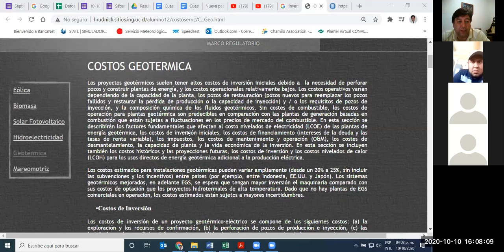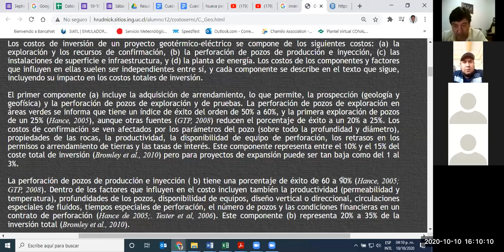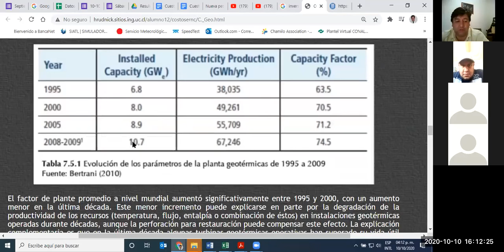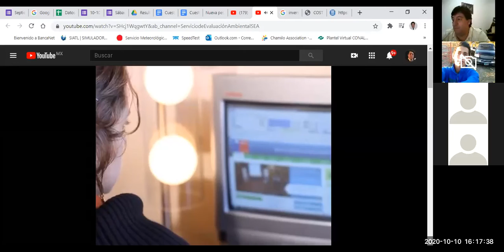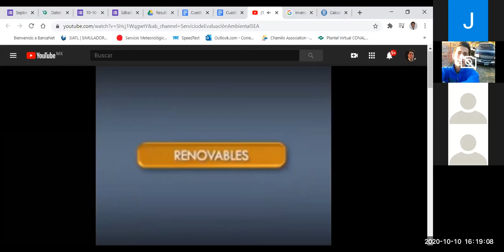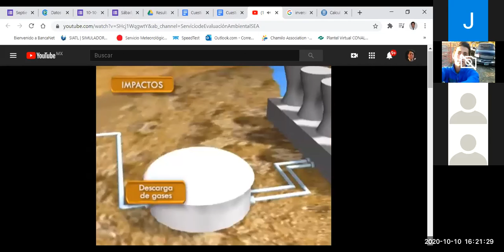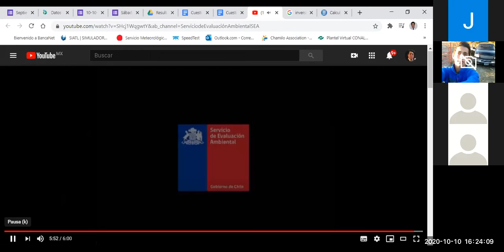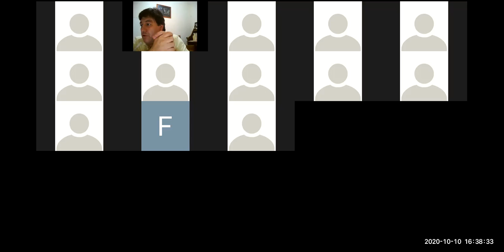IPEA 7 Ejecutivo 10 10 20 4pm Agua y Geotrmia sesion 2